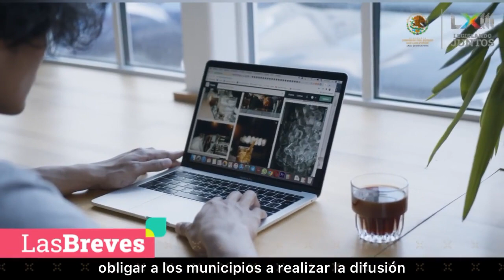Llegan las Breves del CongresodelEstadoSLP con acciones ejecutadas desde Sesión Ordinaria